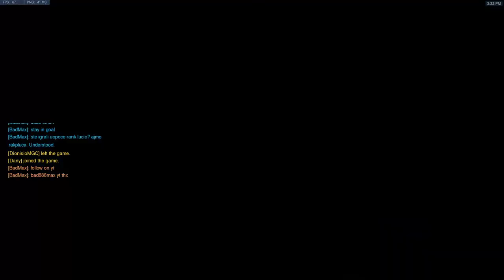Overwatch - Lucioball - Rakpluca, badmax